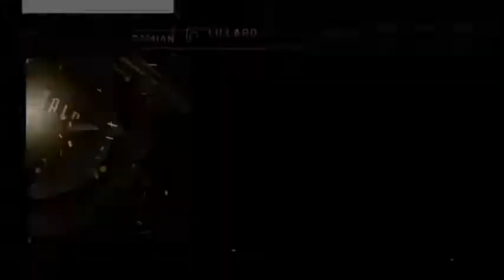NBA 2K15 MY CAREER PART 77